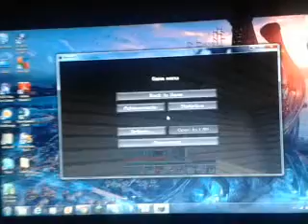black ops 2 dat raygun part 3